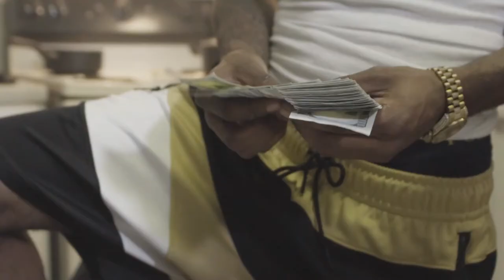Luh Shad x Que Longway - Come Wit A Cost (Music Video)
Luh Shad x Que Longway - Come Wit A Cost